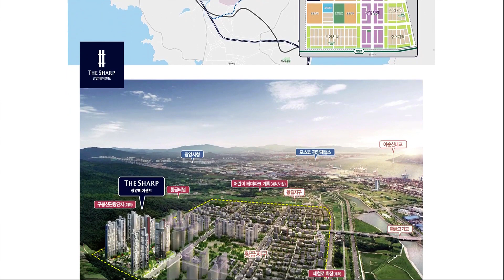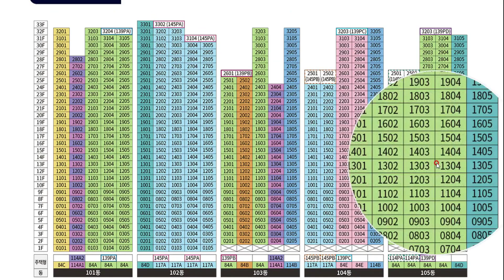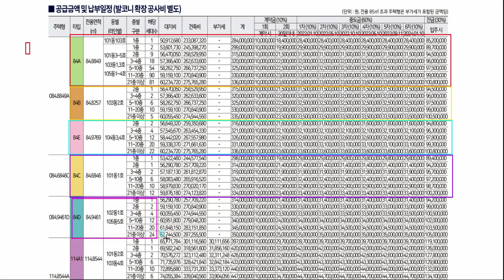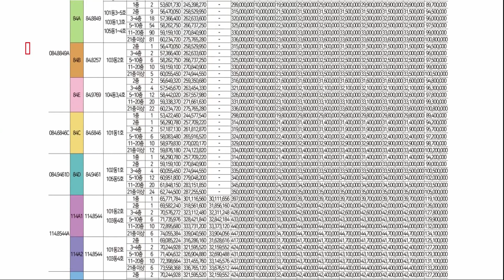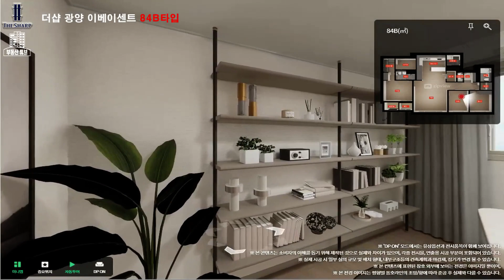더샵 광양 베이센트 84B타입 공급가 모델하우스 부동산튜브 부동산투자 부동산전망